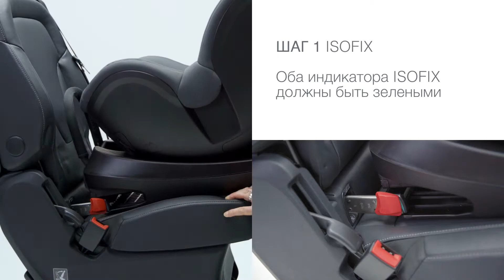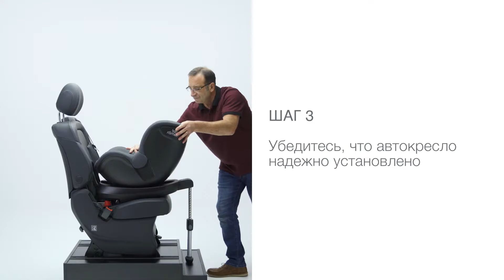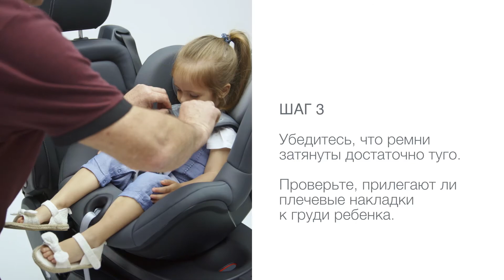Автокресло 0+/1 Britax Roemer DualFix 2 R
DUALFIX2 R всегда установлен в нужном вам направлении. При перевозке детей весом до 18 кг вы можете установить чашу кресла против направления движения, при этом уменьшенный в размере бампер обеспечит большее пространство для ног. После того как ваш ребенок подрастет, вы можете одним нажатием кнопки повернуть чашу кресла по направлению движения.
Независимо от способа установки — по направлению движения или против направления движения — автокресло DUALFIX2 R отличается невероятной универсальностью. Благодаря функции вращения на 360° посадка и пристегивание ребенка не вызовут никаких проблем. Равно как и установка кресла по или против направления движения.